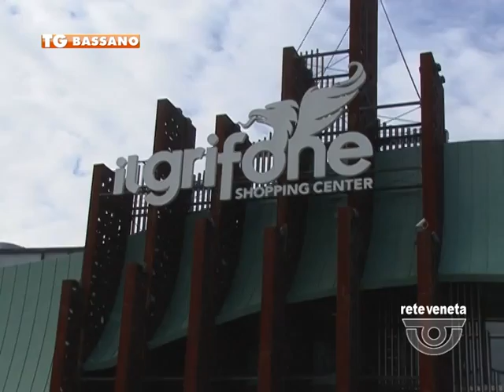28/03/2015 - BREVI DAL TERRITORIO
BASSANO TG (sabato 28 marzo 2015) - Momenti di paura oggi al centro commerciale Grifone di Bassano, dove un’auto ha preso fuoco nel parcheggio interrato. Questa ed altre notizia nel prossimo servizio.